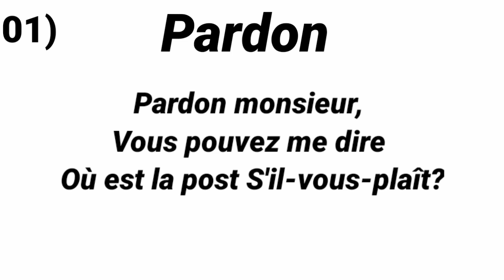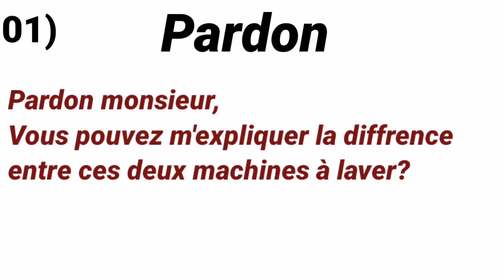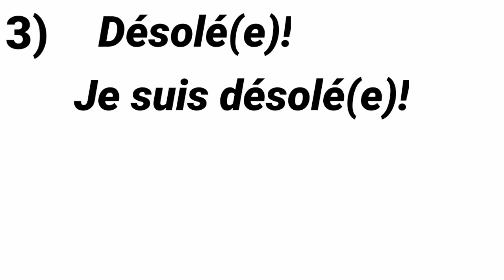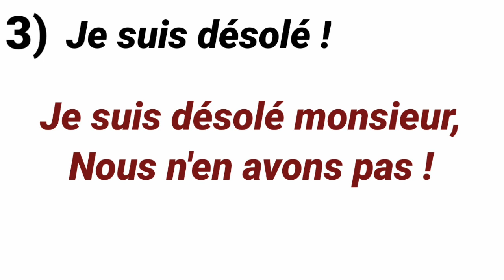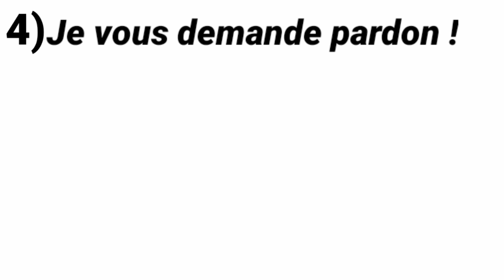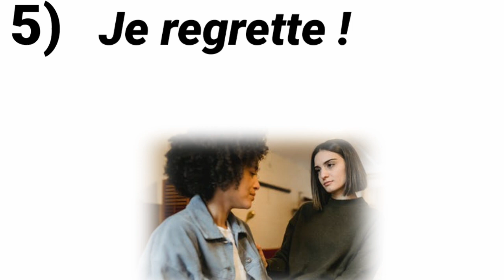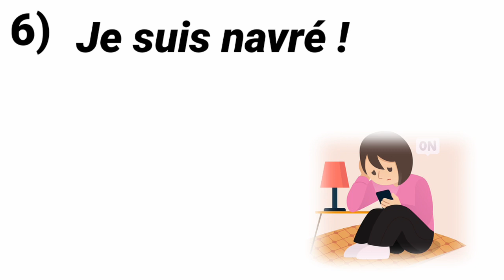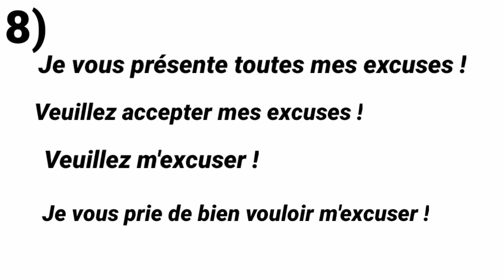8 ways to say "sorry" in French / learn French in Tamil/s'excuser en français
Hi friends Welcome to French Academy Tamil channel,

Today,you are going to learn 8 ways to say sorry in french.

How to say sorry in french ?

Comment demander pardon en français ?

8 façons de s'excuser en français

Learn to say "Thank you in french "

French Academy Tamil videos